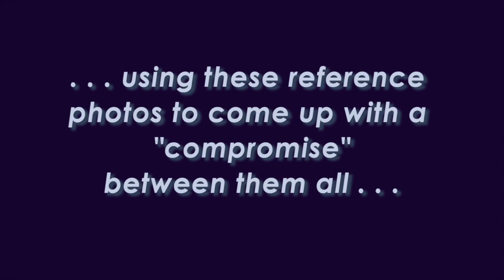HOW I sculpt the "Likeness" of a HORSE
In this video, I sculpt a custom bust of a horse using many different references photos to come up with a "compromise" between them all.

For anyone wanting to see the longer version of my process, I will be posting full length videos with my tips & tricks coming soon . . .

~for the varnish: Polymer Varnishes by Golden (matte for the mane and forelock, satin for the body, gloss for the eyeballs)
~I got the plate of black glass, the E6000 glue and Locktite Super Glue Professional Liquid from Hobby Lobby
~I used false lashes bought from my local beauty store